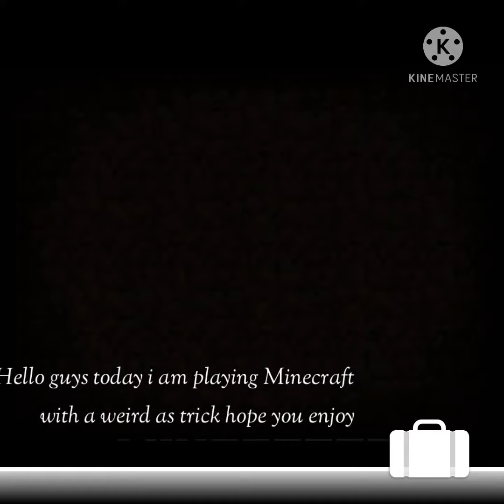How ti beat the ender dragon easily